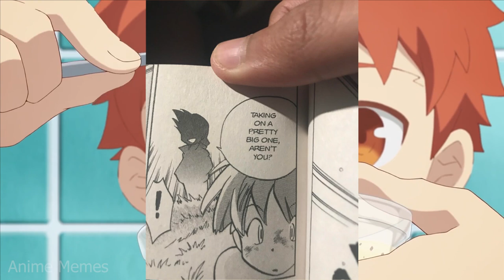ANIME NO CONTEXT V18